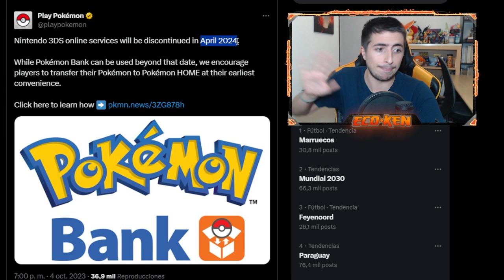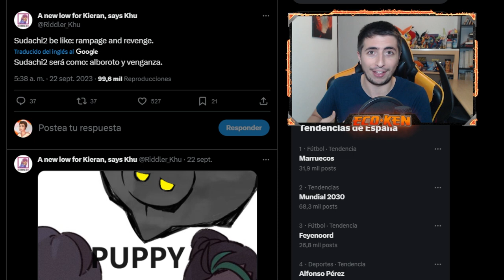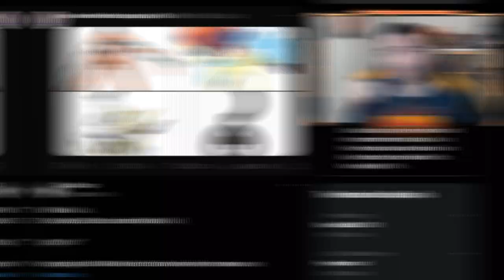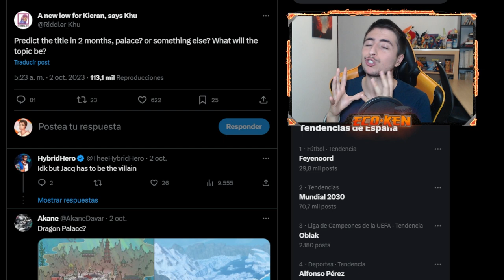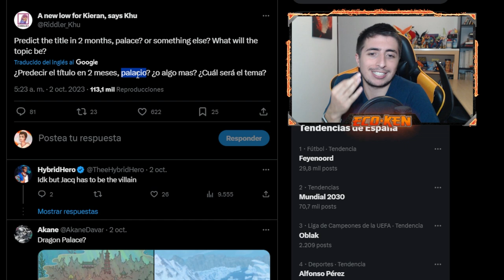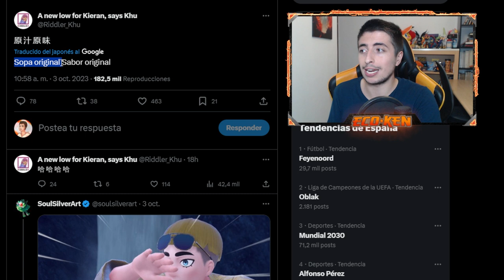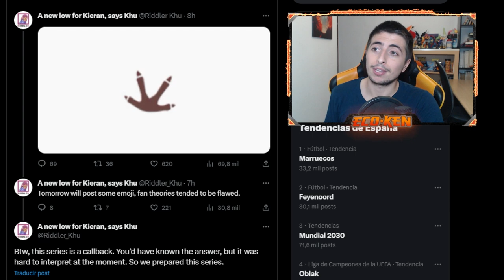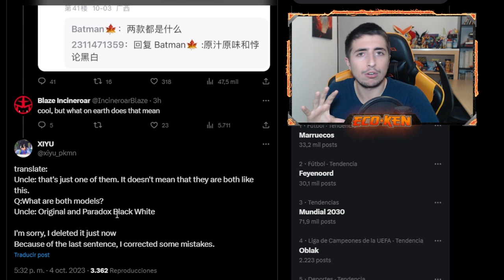🔥 ¡¡FORMA TERASTAL de GHOLDENGO, NUEVOS REMAKES y MUCHO MÁS!! || Leaks Pokémon Escarlata y Púrpura